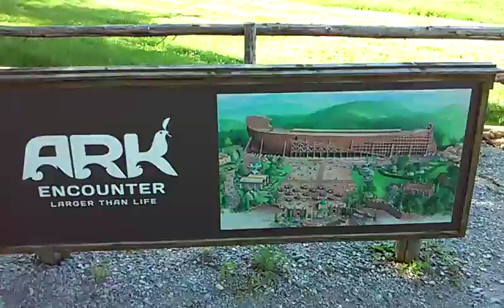The Ark Experience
This is where I have been the past couple of days